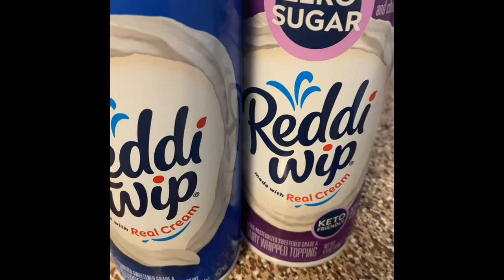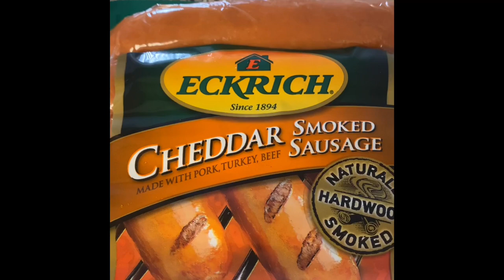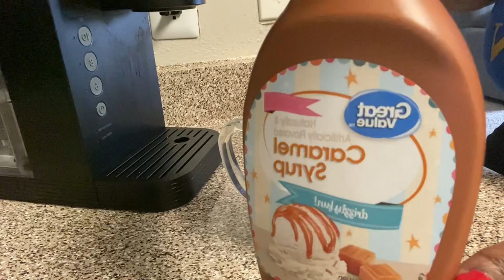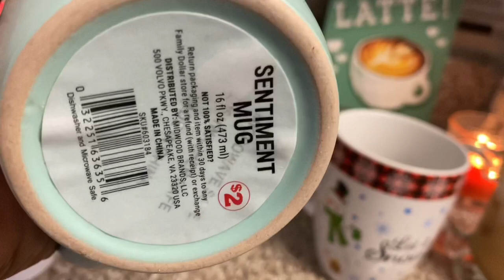TCD8 /Vlog,How to make Winter Spice Egg Nog Icee Coffee /Christmas Coffee Mugs Haul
Heyyyy yaw heyyy , it’s This Christmas Day 8 , come hang with me for lil while we create a Christmas drink ,let’s drink boo